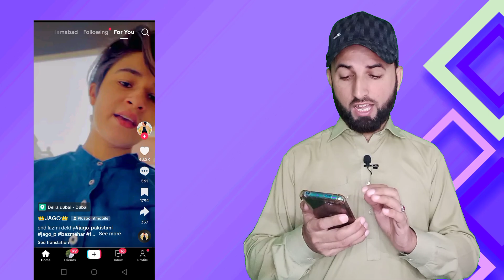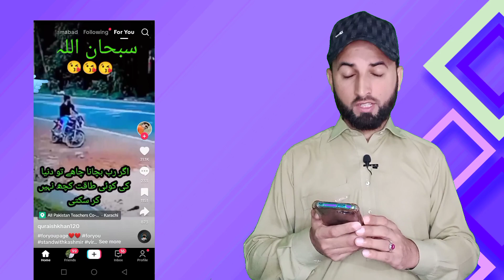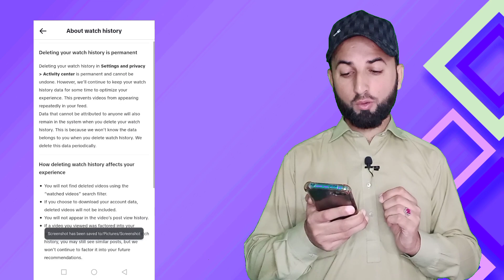How To See Your Watch History on TikTok 2023 | Just One Click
How To See Your Watch History on TikTok 2023 | Just One Click | Chek Last 6 Month History on TikTok